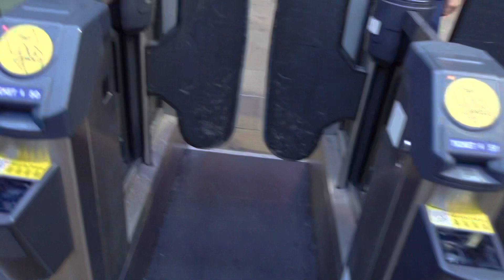GIRLS WEEKEND VLOG!! | shopping in Edinburgh and Glasgow night out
Lauren’s Instagram: @laurennclegg
Amelia’s: @ameliagshaw